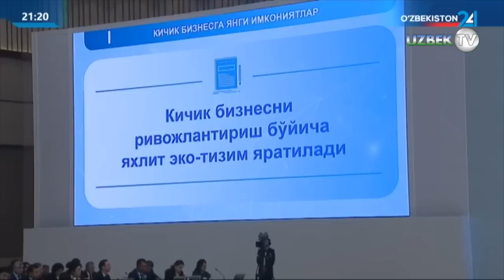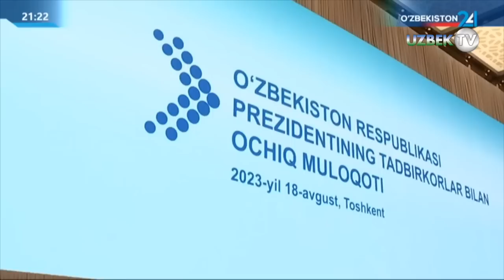Махсус кўрсатув: Шавкат Мирзиёев тадбиркорлар билан очиқ мулоқот ўтказди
Ўзбекистон Республикаси Президенти Шавкат Мирзиёев 18 август куни тадбиркорлар билан очиқ мулоқот ўтказди.

Тадбир аввалида давлатимиз раҳбари йиғилганларни Тадбиркорлар куни билан табриклаб, ўзининг чуқур ҳурмати ва эзгу тилакларини билдирди.

Мулоқотда ўтган йиллардаги учрашувлар натижаларига тўхталиб ўтилди. 2021 йили бўлган очиқ мулоқот бўйича 57 та, ўтган йили эса 55 та ташаббус илгари сурилган эди. Уларнинг натижасида бизнесни юритишда кўплаб енгилликлар бўлди.

Мисол учун, ўтган йилги таклифлар асосида бизнес субъектлари микро, кичик, ўрта ва йирик тоифаларга бўлиниб, улар билан алоҳида ишлаш йўлга қўйилди. Худди шундай, туман ва шаҳарлар ҳам 5 та тоифага ажратилди, 60 та туманга алоҳида солиқ, кредит ва молиявий ёрдам режимлари жорий қилинди.

Қўшилган қиймат солиғини қайтариш муддати қисқартирилиб, ўтган бир йил ичида 6 мингта корхонага 20 триллион сўм қайтариб берилган. Энг муҳими, ушбу солиқ ставкаси 12 фоизга туширилгани ҳисобига, қўшилган қиймат занжири иштирокчилари сони 26 мингтага кўпайиб, фаолияти “соядан” чиққан.

Кредит беришда айланмадаги товарлар, экспорт шартномалари, аккредитивлар ва келгуси тушумлардан ҳам гаров таъминоти сифатида фойдаланиш тизими яратилди. Бу имконият орқали тадбиркорларга 1 миллиард доллар кредитлар берилган.

Божхона ҳудудида қайта ишлаш тизими соддалаштирилди. Натижада, ушбу божхона режимидан фойдаланувчи тадбиркорлар сони 2 баробарга кўпайди. Бир йил ичида ушбу имконият орқали 455 миллион долларлик маҳсулот экспорт қилинди.

Илгари янги тадбиркорлар учун “кириш қийин бўлган” 119 та фаолият бўйича лицензия ва рухсатномалар бекор қилинди ёки хабардор қилиш шаклига ўтказилди. Жорий йилнинг олти ойида солиқ тўловчилар фаолиятида текширишлар ўтган йилнинг мос даврига нисбатан 40 фоизга камайган.

Умуман, ўтган бир йилда кичик тадбиркорлар сони 40 мингтага кўпайган, ўрта тадбиркорлар сони 2 мингтага ошиб, 10 мингга етган. Йирик корхоналар сони эса бир йилда 400 тага кўпайиб, 1,5 мингта бўлди.

Берилган енгилликлардан фойдаланиб, бир йилда 155 та корхонанинг йиллик айланмаси 100 миллион доллардан ошган. Киритилган йиллик хорижий сармоялар ҳажми эса илк бор 10 миллиард долларга етган.

Очиқ мулоқотлардан кейин, сўнгги икки йилда корхоналаримиз томонидан 25 миллиард долларлик маҳсулотлар экспорт қилинган ва аввал импорт бўлган 10 миллиард долларлик маҳсулотни ўзимизда ишлаб чиқариш йўлга қўйилган.

Президент Шавкат Мирзиёев мулоқотдаги маърузасида бешта асосий йўналишни кўрсатиб ўтди. Уларнинг ҳар бири ўз ичига кўплаб ташаббусларни қамраб олди.

Биринчи йўналиш – кичик бизнесга янги имкониятлар.

Бу соҳа вакилларини тадбиркорликка ўқитиш, уларга лойиҳа қилиб бериш, фаолиятини молиялаштириш, маҳсулотларига бозор ва бизнесига шериклар топиш бўйича яхлит экотизим яратилиши қайд этилди. Бунинг учун энг аввало, “Қишлоқ қурилиш банк” “Бизнесни ривожлантириш банки”га айлантирилади. Банк ҳузурида ҳар бир ҳудудда жами 14 та кичик бизнес марказлари ташкил этилади. Уларда ўқиган тадбиркорларнинг лойиҳаларини энг қулай шартларда молиялаштирилади. Бу дастурда иштирок этаётган кичик бизнес корхоналари фаолиятини уч йилгача текширишга йўл қўйилмайди.

Умуман, кичик бизнесда камида 150 мингта субъектни “оёққа турғизиш”, 25 мингтасини ўрта корхоналарга айлантириш, соҳада 250 мингта янги доимий иш ўрни яратиш мақсад қилинган.

Иккинчи йўналишда ўрта бизнесга оид ташаббуслар илгари сурилди.

Жумладан, кичикдан ўрта бизнесга ўтиш истагида бўлган тадбиркорларни қўллаб-қувватлаш учун бу борадаги жамғармаларнинг фаолияти ҳам, ишлаш усули ҳам ўзгартирилади. Саноатни ривожлантириш жамғармаси орқали янги лойиҳаларни молиялаштириш учун хорижий валютада 5 фоиз, миллий валютада 10 фоиз ставкада 10 йил муддатга кредитлар ажратилади.

Саноат ипотекаси тизими йўлга қўйилиб, тадбиркорларга “тайёр бизнес” шаклида ишлаб чиқариш майдонлари қуриб берилади. Жумладан, ҳар бир вилоятда камида 3 тадан янги саноат зоналари ташкил этилади.

Тадбиркорлик жамғармаси иқтисодиётнинг яна бир драйвери бўлган хизматлар соҳасига масъул бўлади. Жамғарма туризм, савдо ва сервис соҳаларида “хизматлар ипотекаси” тизимини жорий қилади.

Ушбу янги имкониятлар ҳисобидан қўшимча 1 миллиард долларлик хизматлар, 5 миллиард долларлик янги маҳсулотлар, 350 минг янги иш ўринлари ташкил қилиш мумкинлиги айтилди.

Учинчи йўналиш янги бозорларга сифатли ва рақобатбардош маҳсулот билан кириш бўйича бўлди.

– Биз айрим мамлакатлар каби нефть-газ ресурсларини сотиш ҳисобига юқори иқтисодий ўсишни таъминлай олмаймиз. Бизнинг “нефтимиз” ҳам, “газимиз” ҳам бу – Сиз каби ташаббускор ва ишбилармон тадбиркорлар яратаётган юқори қийматли ва сифатли маҳсулотлардир, – деди Президент.

Бу йўналиш давлат томонидан қўллаб-қувватланаётгани самарасида сўнгги тўрт йилда экспортчи корхоналар сони 4 минг 500 тадан 7 минг 200 тага кўпайган. Экспорт маҳсулот турлари 1 минг 500 тадан 3 мингтага ошиб, географияси 139 та мамлакатдан 164 тага кенгайган.